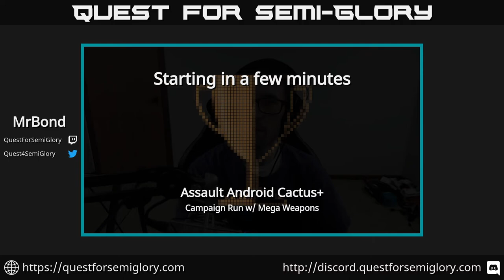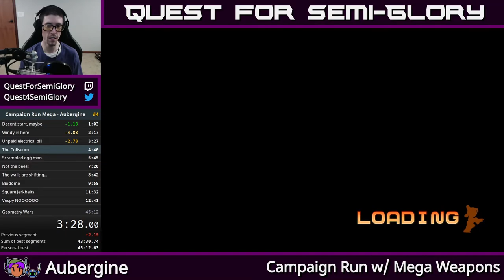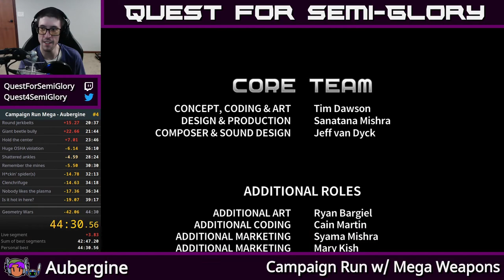Quest for Semi-Practice - Assault Android Cactus Speedruns, Session 155